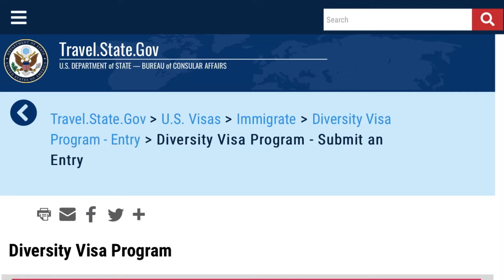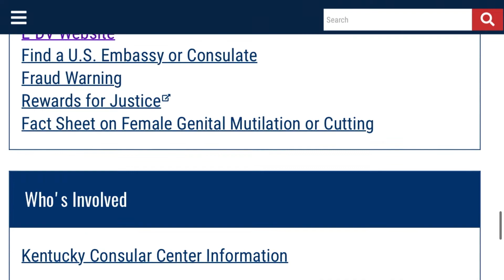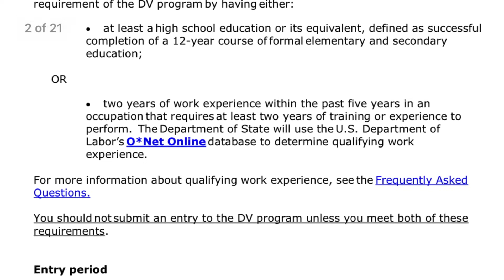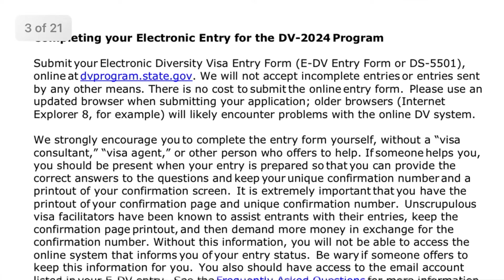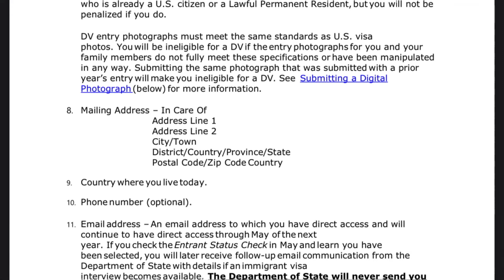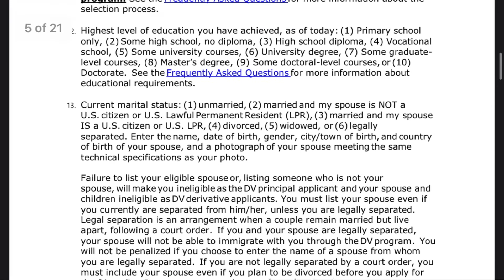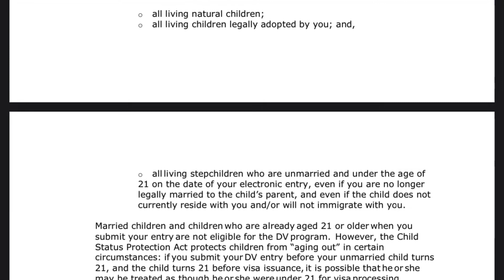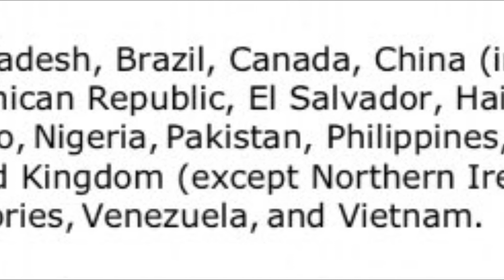DvLottery 2024: Site internet et Document officiels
Les inscriptions à La DvLottery USA  se dérouleront du 05 octobre 2022 à 16h GMT au 08 novembre 2022 à 27h GMT.